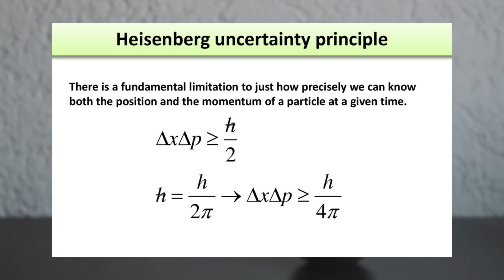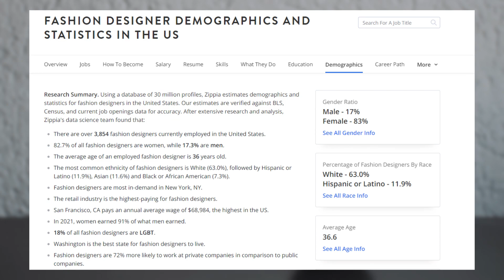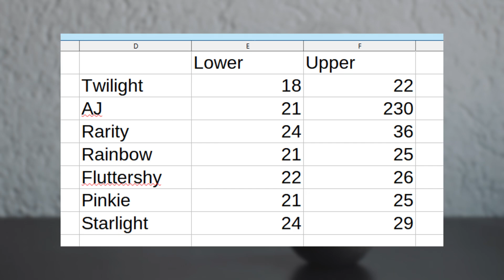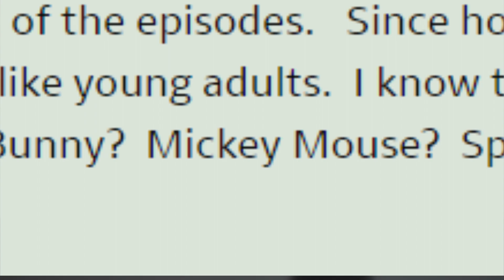What is a Pony's Age?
How old are the ponies? Is there an answer to this question? Do they even age, or are they eldritch beings? I'm glad you asked none of these questions because we're going to be exploring them anyway. Let us find out together if time is indeed real or just a social construct.

This idea came about during a discussion in a server belonging to one fellow Brony Youtuber @Lerovun.

I Went to College - Spongebob
Just One More Thing - Columbo
It Just Don't Add Up - Looney Tunes
Markiplier Punches You - Markiplier
Matt Damon Aging - Saving Private Ryan
Crank Chop - Vince Offer